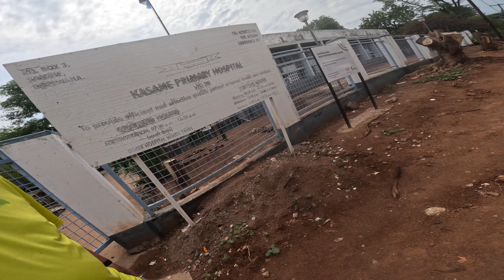גם זה קרה במסע לבוטסואנה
מצאתי טת עצמי בחוסר חמצן. דני ונעמן שימשו משענת פסיכולוגית ועודדו.